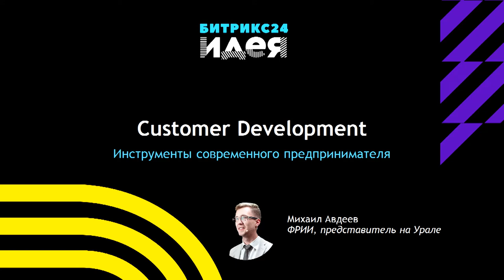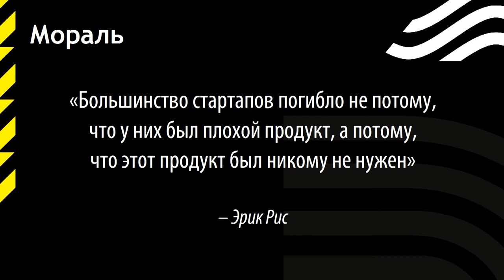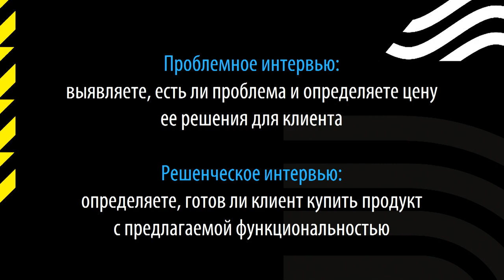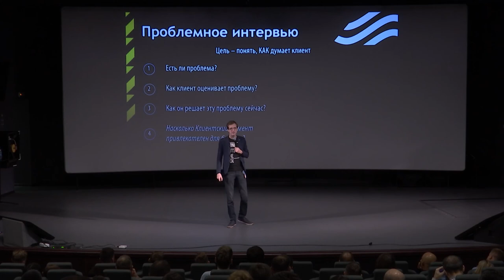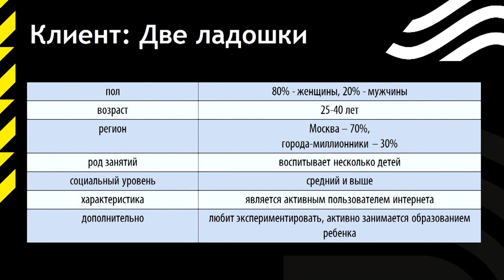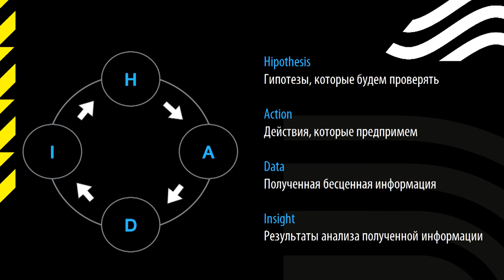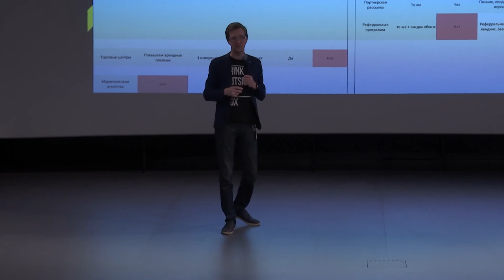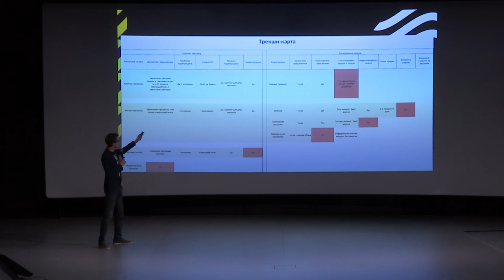Рост и развитие бизнеса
Михаил Авдеев - представитель ФРИИ, предприниматель на Урале